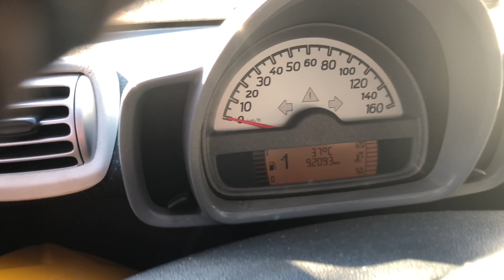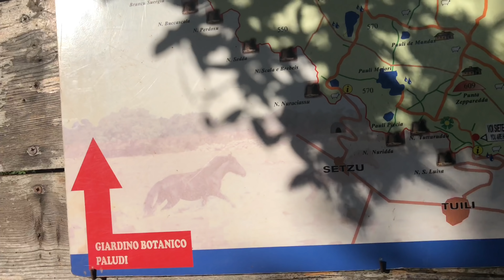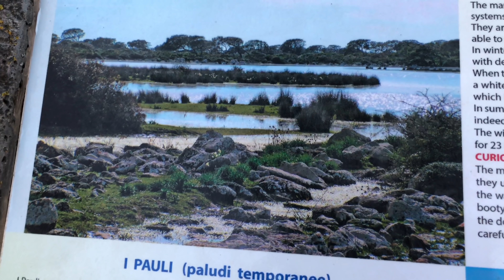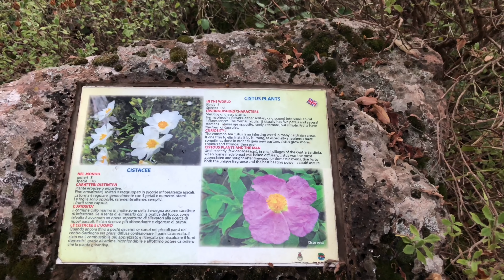LI ABBIAMO TROVATI !!!! Weeklyvlog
MARE, MONTAGNA E PICCOLE MERAVIGLIE DA SCOPRIRE IN QUESTA TERRA ANTICA E FIERA: LA SARDEGNA !
📷CON COSA GIRO I MIEI VIDEO